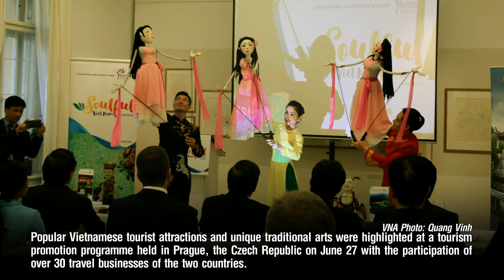24H NEWS IN PHOTOS 28-06